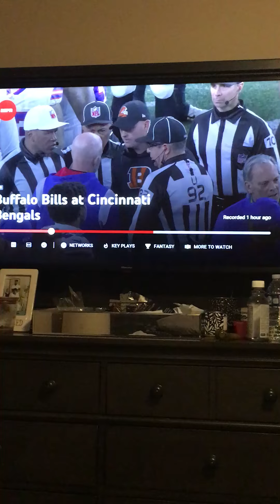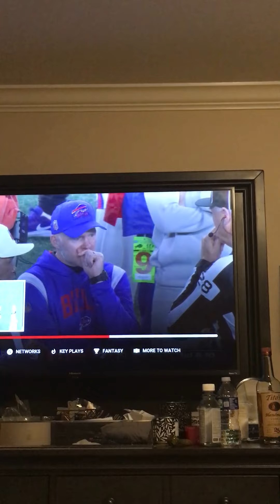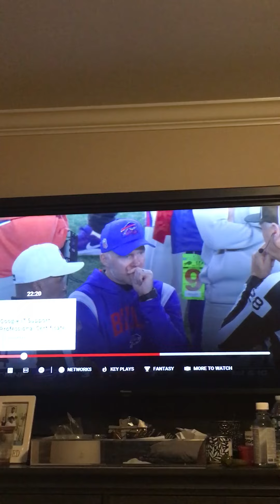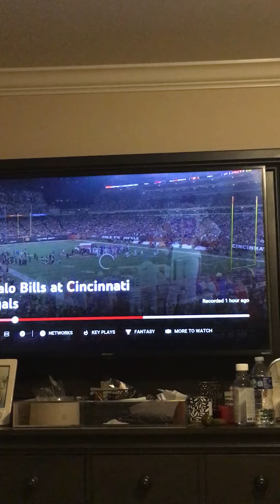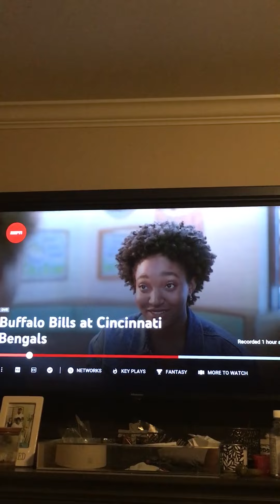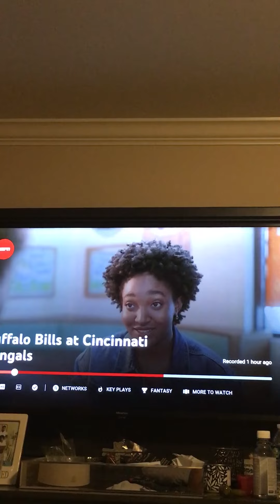Damar Hamlin(3)passed out..WHAT HAPPENED BOY